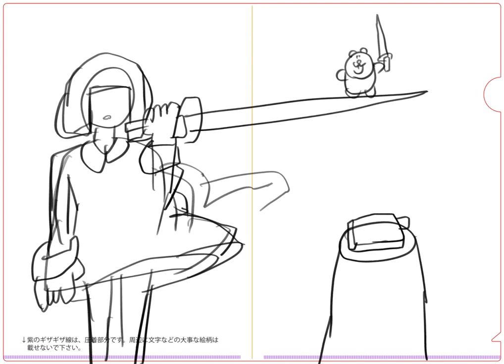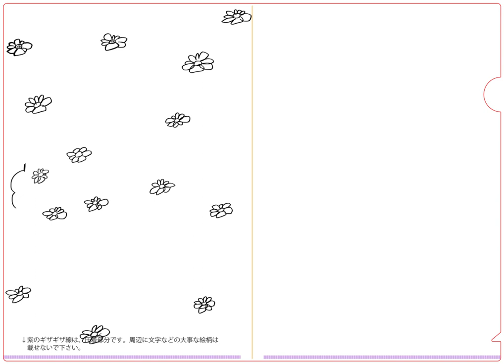デジタルメイキング 2024.0216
福留茜のチャンネル

画家

画集1「私以外でオナニーしたら殺す」
画集2「僕の感性を愛してる」
画集2.5「ひかり」
画集3「世界VS君」
画集4「死にぇにゃい」
(画集、缶バッジ、ステッカー、原画など)

(Tシャツ、スウェット、iphoneケースなど)

ハムスターのスタンプもあります